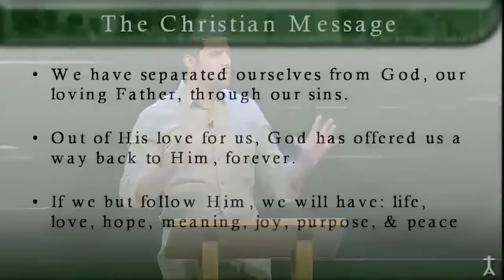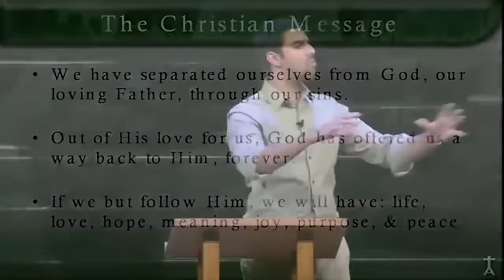What Keeps Muslims From Accepting JESUS (Ex Muslim Explains) | POWERFUL!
Nabeel Qureshi explains the biggest obstacles for someone raised within Islam to understanding who Jesus is and accepting Him ON HIS TERMS, that is, as LORD and Savior. There are a number of informative and powerful points made during this speech that are extremely important to understand. I hope you enjoy!

For those interested in learning more about the role of dreams and visions that Nabeel experienced, and that it seems God is using to "draw all people to Himself" (John 12:32) from within Islam, here is an article that goes a bit more into this